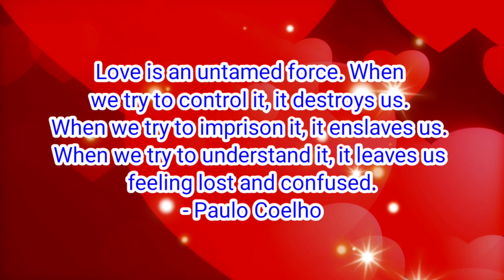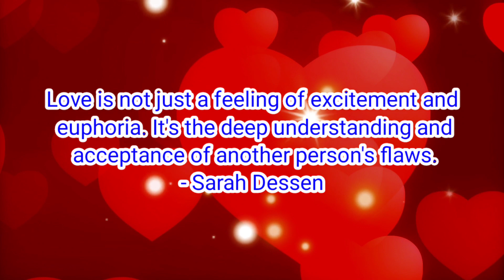HAPPY VALENTINE's DAY STATUS 2024-VALENTINE's DAY WHATSAPP MESSAGE-WISHES QUOTES CARD-AkshataFatnani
HAPPY VALENTINE's DAY 2024-VALENTINE's DAY WHATSAPP STATUS-QUOTES WISHES MESSAGE CARD-AkshataFatnani

valentine's day
happy valentine day status download
14 february valentine day status